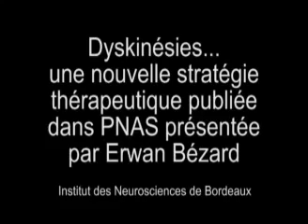Erwan Bezard: Parkison nouvelle strategie